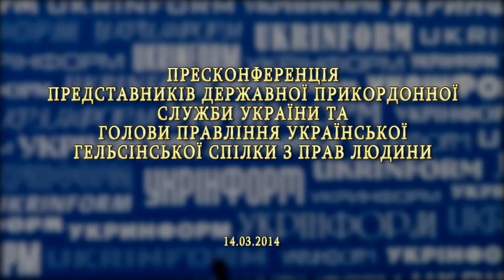Прес-конференція щодо ситуації в АР Крим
У прес-центрі Українського національного інформаційного агентства "УКРІНФОРМ" відбулася прес-конференція на тему: «Морально-психологічний тиск, утиски прав і свобод українських військовослужбовців у Криму».
У заході взяли  участь Микола Козирєв - голова правління Української Гельсінської спілки з прав людини, Сергій Демків - начальник Управління по роботі з персоналом Адміністрації Державної прикордонної служби України та Олег Слободян - начальник відділу з питань взаємодії із ЗМІ, забезпечення доступу до публічної інформації та по роботі зі зверненнями громадян Адміністрації Державної прикордонної служби України.